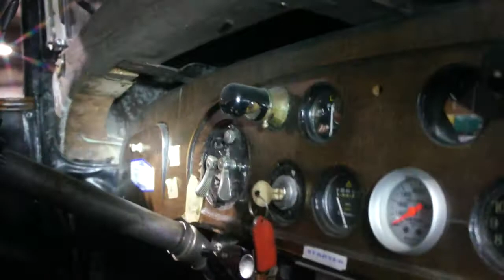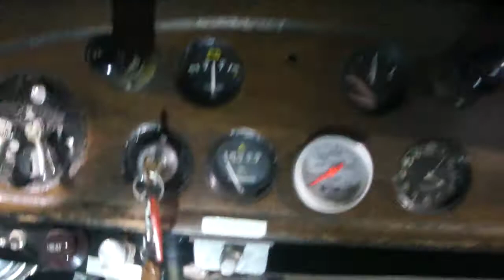~~SOLD~~1929 Rolls Royce Limo Limousine For Sale~Modern Drive Train~Brewster & Company